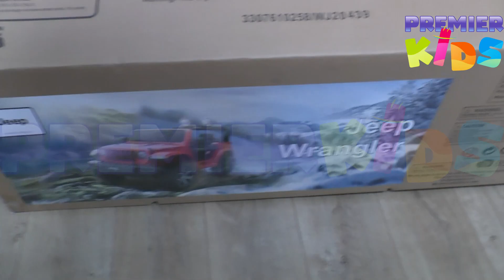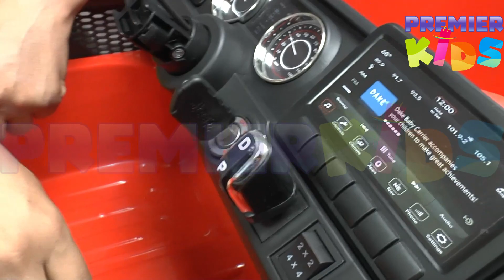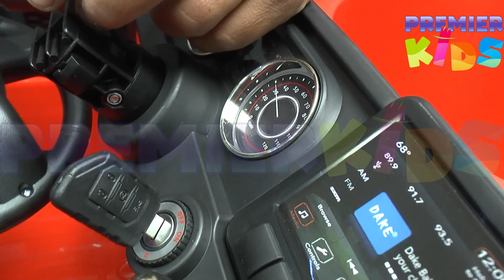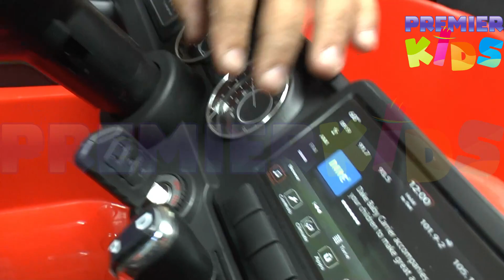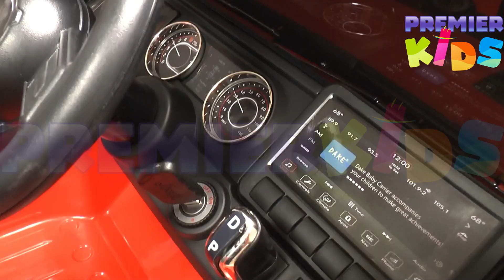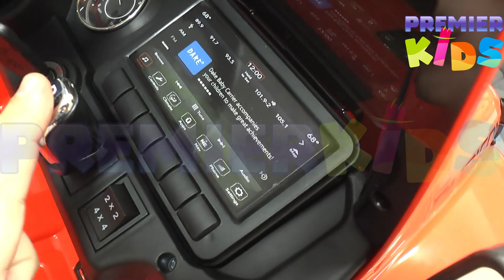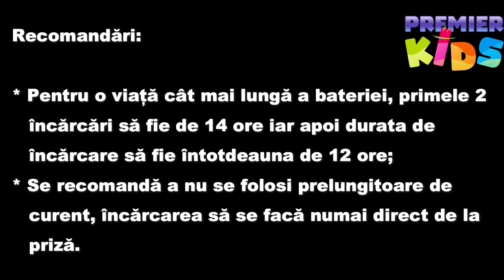Instructiuni asamblare masinuta electrica Premier Jeep Wrangler Rubicon v2 (2023)